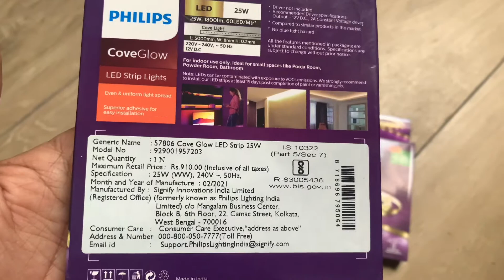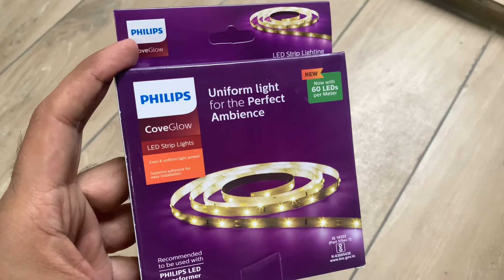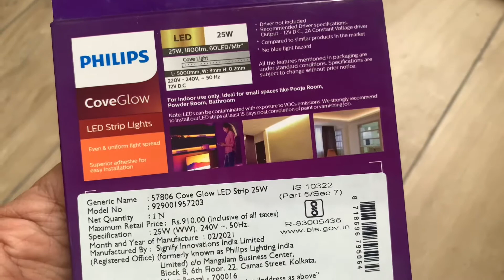Philips Led Strip Lights - CoveGlow